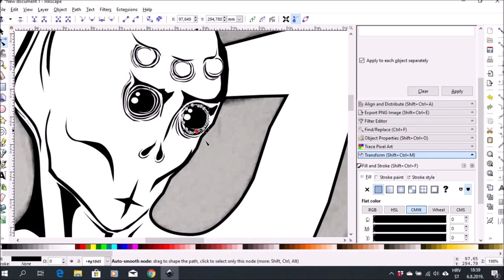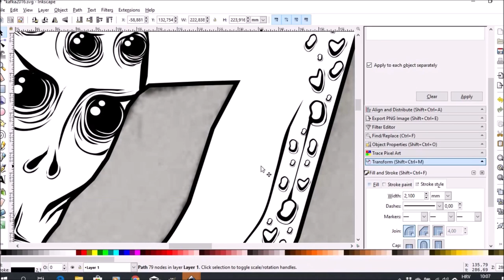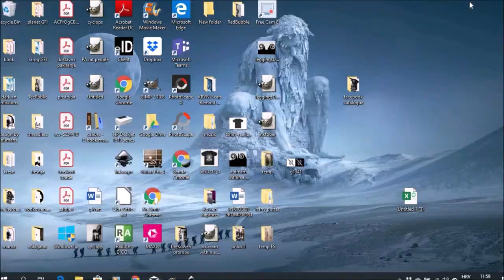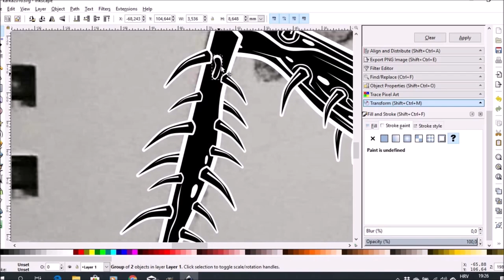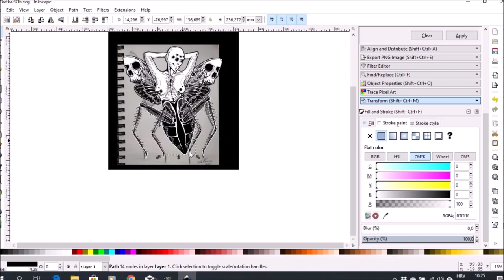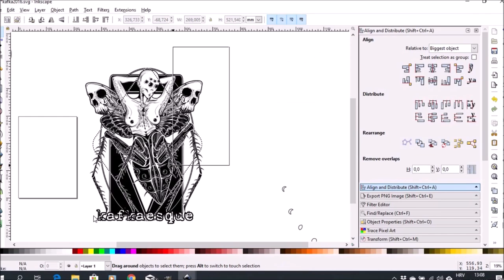Making of Kafkaesque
I make my vector designs using Inkscape This is a timelapse (screen recording) of me working on a design called "Kafkaesque".
Song used in this video is called Zlobnik, by the awesome Croatian band Zlobnik.
You can buy my artwork on t-shirts, prints, mugs and othr cool stuff in my official stores: